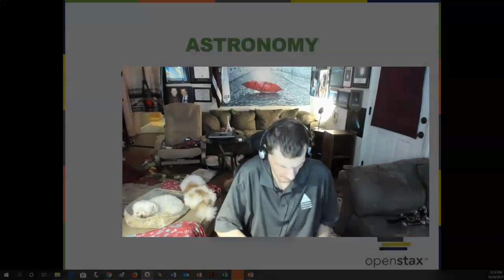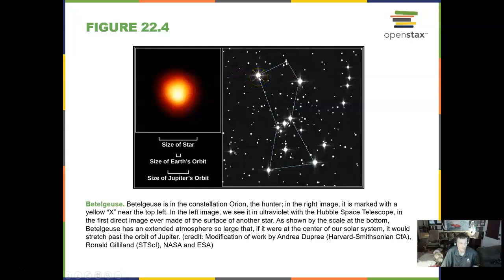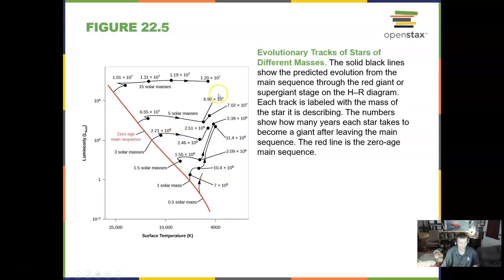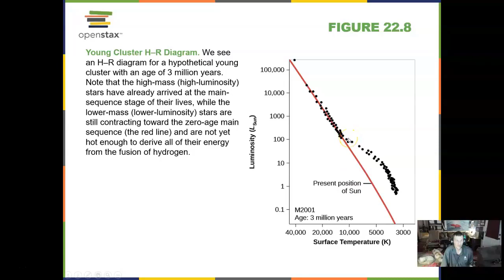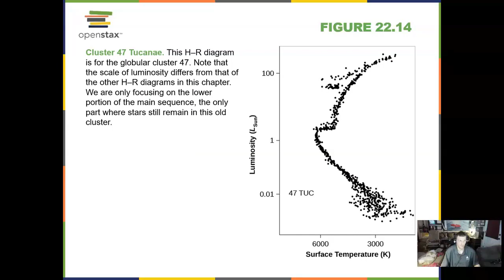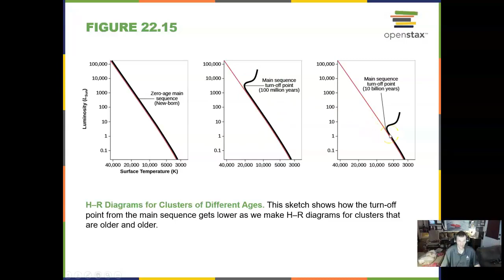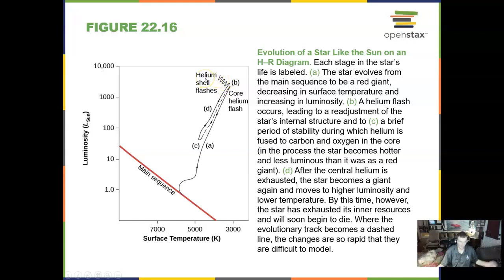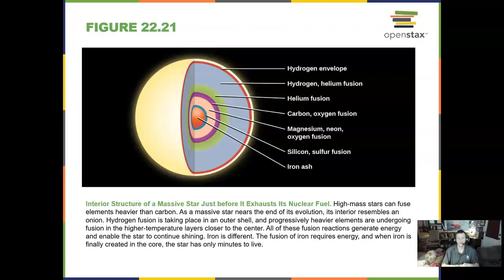10-Minute Astronomy! Episode 34: Chapter 22: Stars from Adolescence to Old Age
Prof. Jim Caffey Presents: "10-Minute Astronomy!" 2021 Edition

Chapter 22 Stars from Adolescence to Old Age
22.1 Evolution from the Main Sequence to Red Giants
22.2 Star Clusters
22.3 Checking Out the Theory
22.4 Further Evolution of Stars
22.5 The Evolution of More Massive Stars

Award-Winning Online Astronomy Professor Jim Caffey, based in Springfield, Missouri, brings you "10-Minute Astronomy!" 2021 Edition, his new Lecture Video Series based on the FREE Text from OpenStax Astronomy.

30 lectures and 15 short introductions were added and updated for 2021 with accurate close captions for the deaf and hearing impaired by Hidy Hesham (Cairo University, Giza, Egypt). Professor Caffey was named one of the Leading Online Astronomy Professors using Virtual and Immersive Technologies in 2008 by his peers in Astronomy Education.

This lecture series is an OER - Open Educational Resource, meaning it can be shared and used freely, with credit given to Professor Jim Caffey. Designed for non-science majors, high school students, amateur and backyard astronomers, or the public.

Welcome to "10-Minute Astronomy!" 2021 Edition!